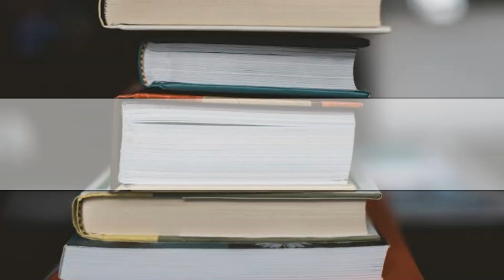Reality Of our Indian Education System || FAILED || BORING || SYNONYM SOLUTIONS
What's wrong with the Indian Education system? Have you ever wondered why classroom learning/education is boring? Here I have shared my own opinions on how our current education system fails us in our essential learning process. Instead of allowing us to think our Indian education system only taught us how to memorize but not to learn. here is the video where I discussed some flaws in our education.
5 Major reason Which makes our Education system boring...
1. More than average study in a day
2. Filling the mind
3. Predictable studies
4. Standard examination
5. Less enthusiastic teachers